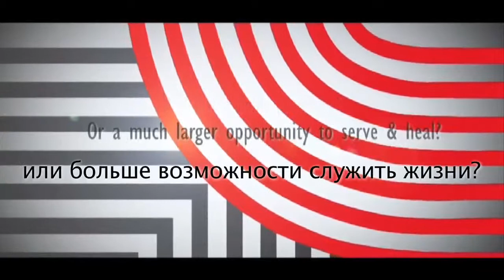Medanta Corporate Movie-Russian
Medanta believes that the ability to heal is a boon which should be shared with everyone in need. It is known worldwide for its quality health services. Watch this corporate video in Russian to know more.